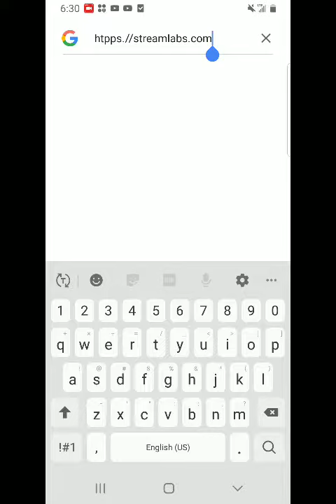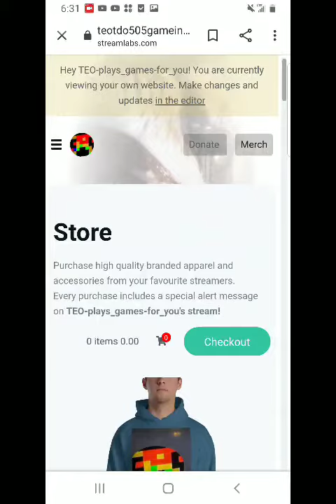Buy my merch please